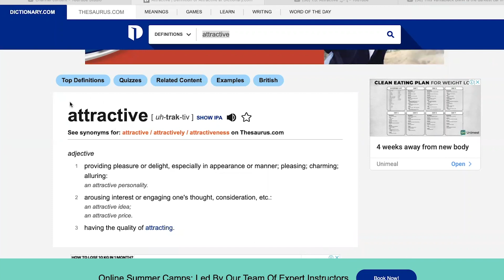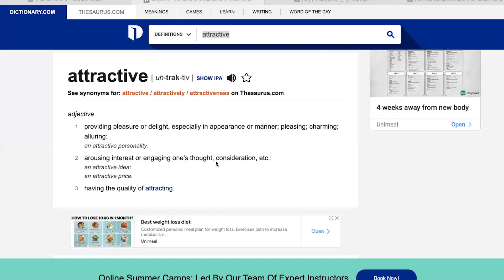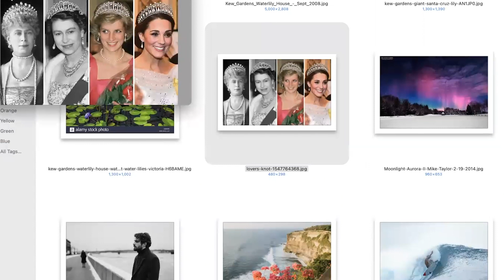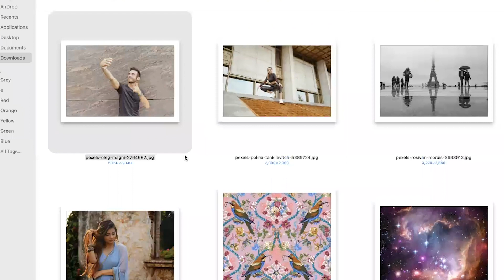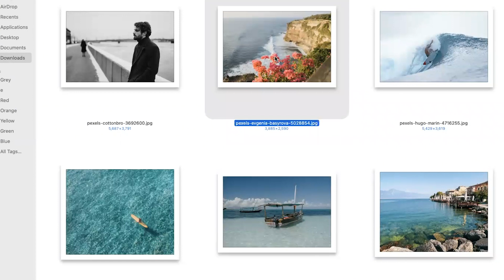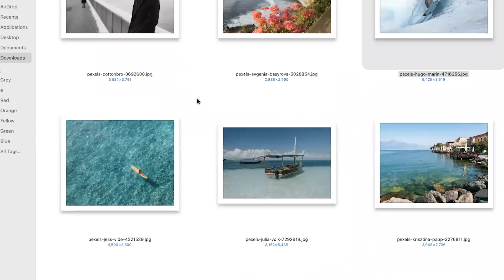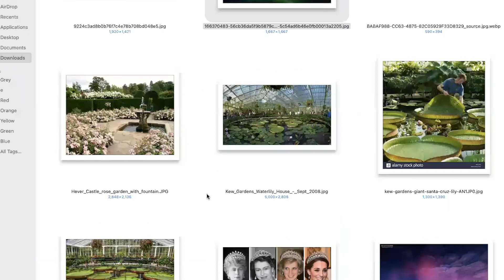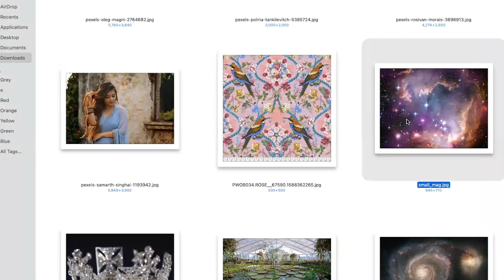1.5. Attractive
"WHAT IS BEAUTY?",a complete online free course in Urdu and English
"خوبصورتی کیا ہے؟"،ایک مکمل آن لاین کورس۔
.کسی شے کی خوبصورتی بیان کرنے کے لیے عمومأ یہ الفاظ استمعال کیے جاتے ہیں
1.ILD courses are perfect for teachers, men and women, students who are interested in arts, design, interior design, web design, any kind of presentation tasks, digital arts, make-up, poetry and generally gaining knowledge about good skills in life.
 ایسے خواتین اور حضرات ،سکول اور کالج کے اساتزہ،ہایئ سکول اور کالج کے طالب علم جو آرٹ،شاعری،ڈیزائن،میک اپ،ڈیجیٹل آرٹ،انٹیرئر ڈیزائن، ویب ڈیزائن میں ذوق و شوق رکھتے ہیں،وہ اس آن لائن کورس سے بھرپور فائدہ اٹھا سکتے ہیں۔سیرٹیفیکیٹ کے لیے کورس کی مشقیں کر کے جمع کرانا ضروری ہیں۔
2.The teachers at ILD are university level art teachers, who jointly decide the nature and contents of the courses offered.
اس آن لائن ادارے کے اساتذہ یونیورسٹی لیول کے استاد ہیں جو مشورے سے کورس کی تفصیل طے کرتے ہیں
3.The courses have the content equivalent to 3-credit 101 level university courses.Typically it takes 2.5 to 3 months to finish a course successfully.
 یہ کورسز کم از کم ۱۰۱ لیول یونیورسٹی کورسز ہیں،جن کو کامیابی سے مکمل کرنے کے لیے ڈھایئ یا تین ماہ درکار ہیں
4.Certificates will be provided only to people who complete the following course assignments.
 کورس کا سیرٹیفیکیٹ صرف ان لوگوں کوبھیجا جا سکے گا جو تمام مشقیں مکمل کر کے ای میل
 کریں گے
5.ASSIGNMENT WITH THIS LECTURE=NONE